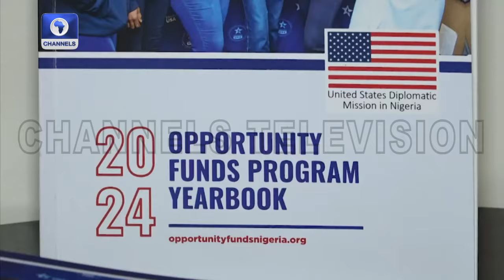Nigerian Students Graduate From U.S. Program